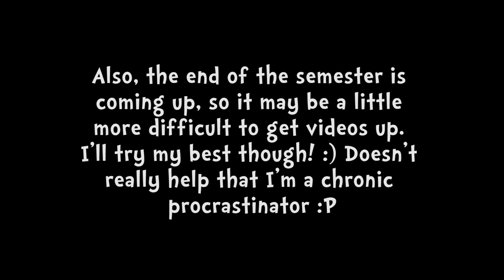Xenosenpai... I LOVE YOU │ Alien: Isolation - Part 4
What we have between us, Xenosenpai... It's forbidden! I mean... What would the others think of us?... You're right... F*ck the others! Xenosenpai, I have something to tell you!...